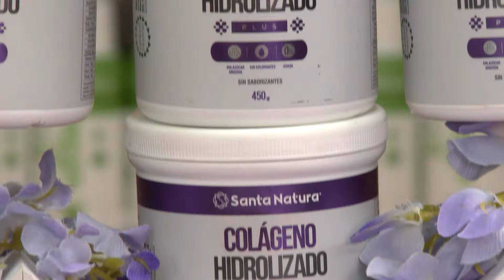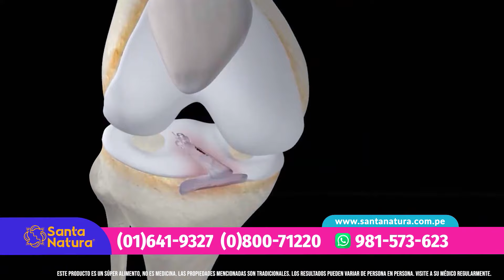El Dr. Borda - FEB 08 - 2/2 - LOS OJOS Y EL EFECTO DEL SOL | Willax